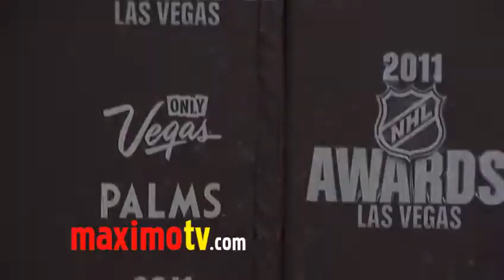Ian Laperriere Interview at 2011 NHL Awards Red Carpet Arrivals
Detroit Red Wings Nicklas Lidstrom interview at the 2011 NHL Awards arrivals at The Palms Hotel in Las Vegas, NV USA June 22, 2011 - Interview by Amanda Vanderpool